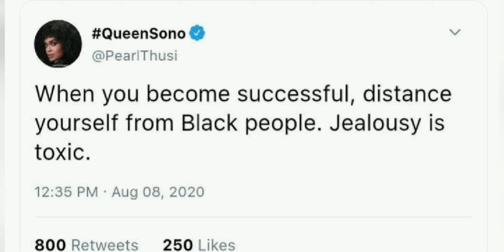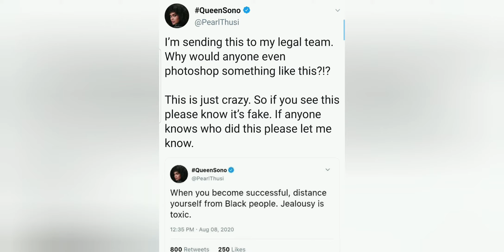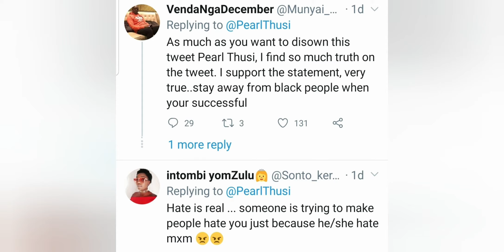Pearl Thusi Angry After Unreal Tweet Saying "When...Succesful Distance Yourself From Black People...